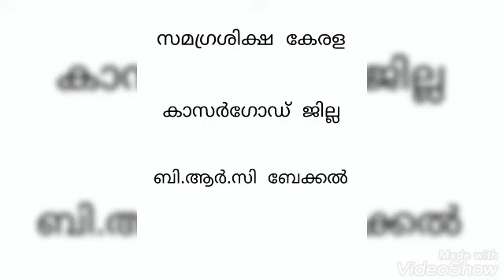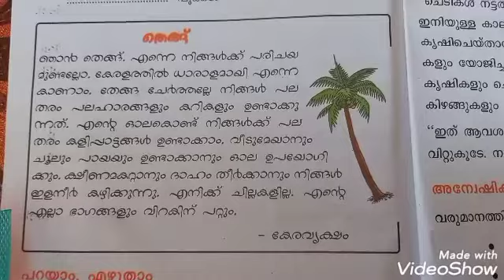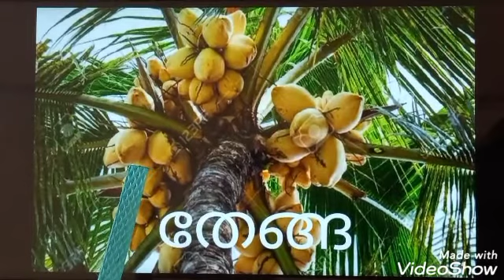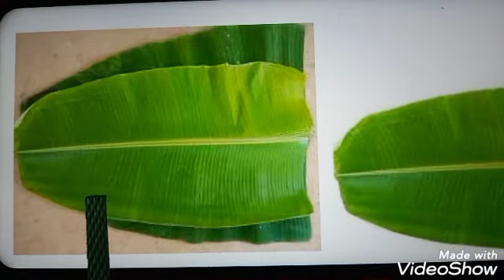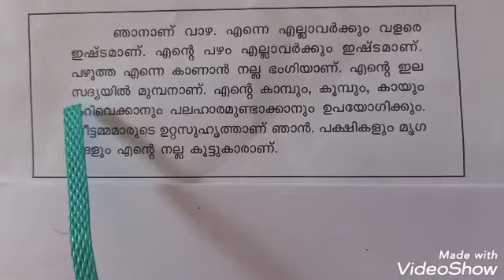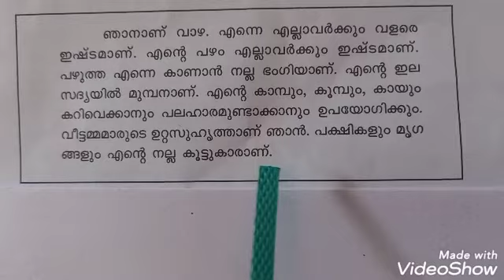Std 2 Integration Unit 4 Class 25 Whiteboard ID